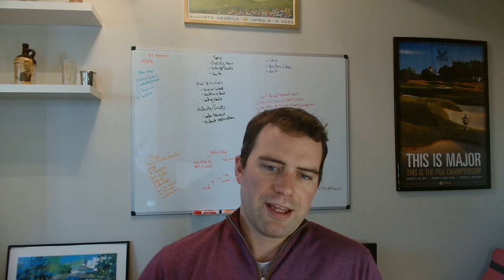November Financial Insights for Small Businesses